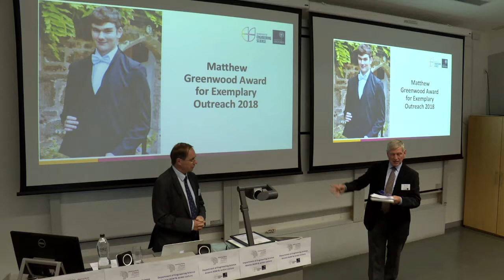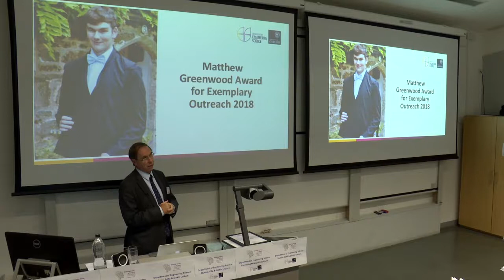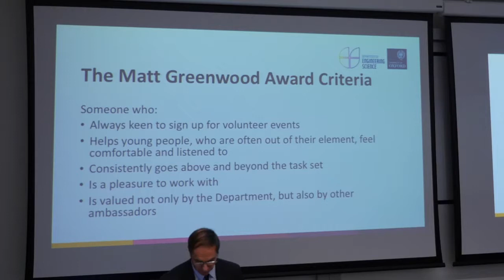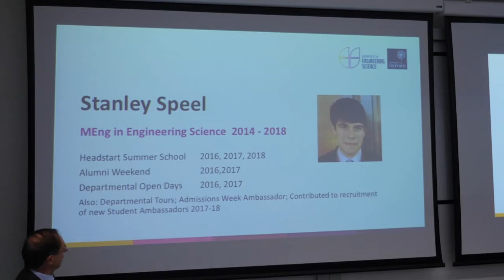Matt Greenwood Award - Alumni Weekend 2018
Stanley Speel receives the 2018 Matthew Greenwood Award, which recognises an undergraduate who has gone the extra mile in supporting our outreach work.